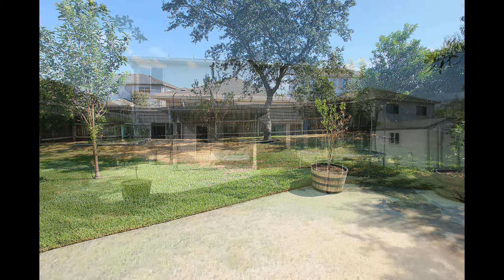1619 Lilac Mist